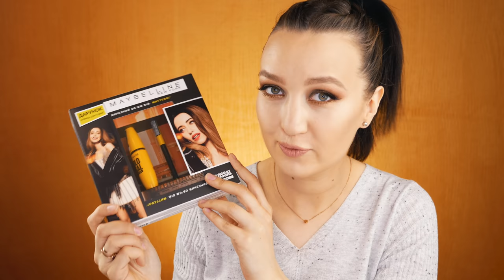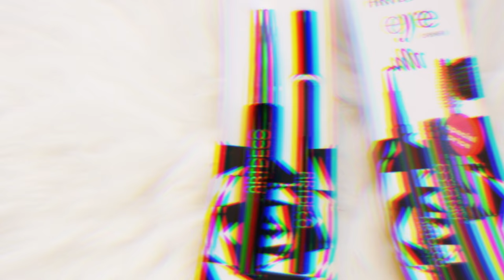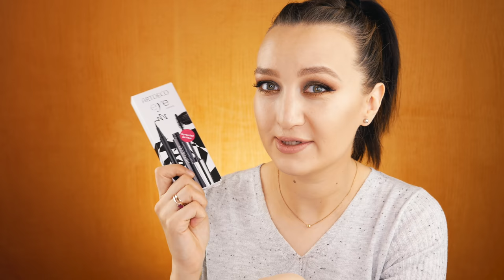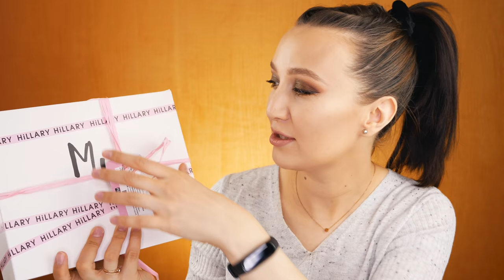ПОДАРКИ НА НОВЫЙ ГОД В ПОСЛЕДНЮЮ МИНУТУ ⏱ПРАКТИЧНЫЕ ПОДАРКИ, КОТОРЫЕ ЛЕГКО КУПИТЬ И НЕ СТЫДНО ДАРИТЬ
В видео я показывала:

4) Набор миниатюр SU:M 37 Water Full 3 Special Gift Set
7) Набор для всех типов волос Hillary Silk Hair with Thermal Protection

Где меня еще можно найти?